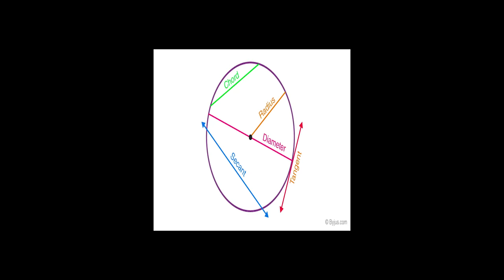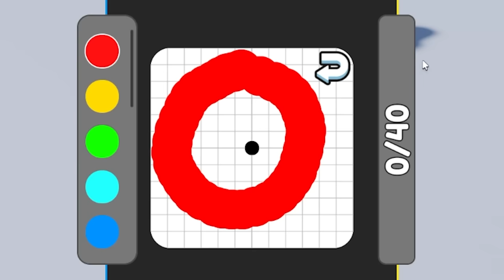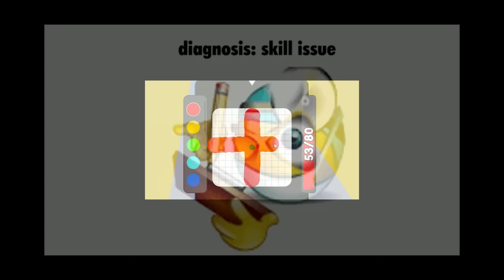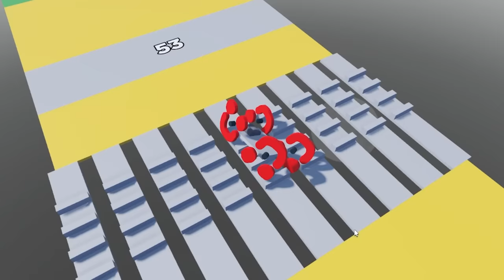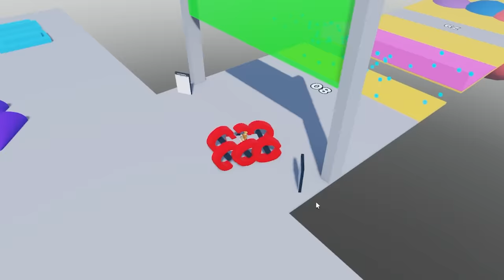ROBLOX DRAW WHEELS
i draw em good

►Code: sketch